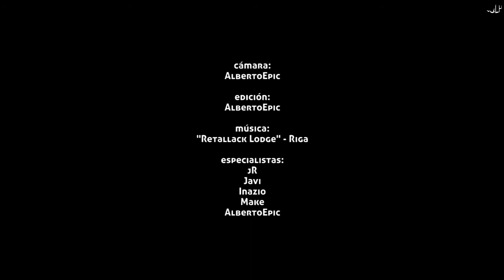Circular Astún - Belonseiche - Arnousse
Ruta de esquí de travesía saliendo del parking de Astún, Un día de mucho frío y mítico polvorón, sobre todo en la bajada del Paso de Audas a la Cabane de Arnousse.